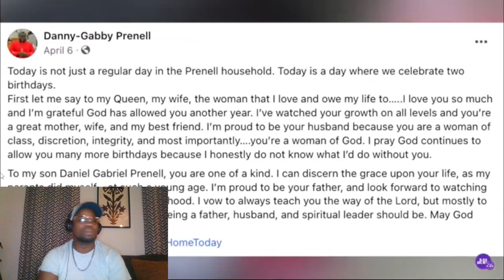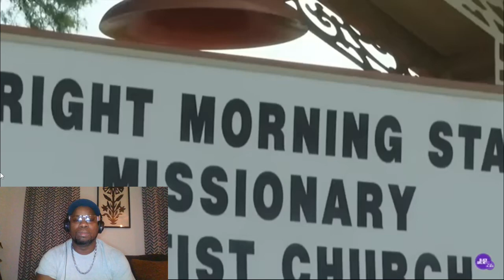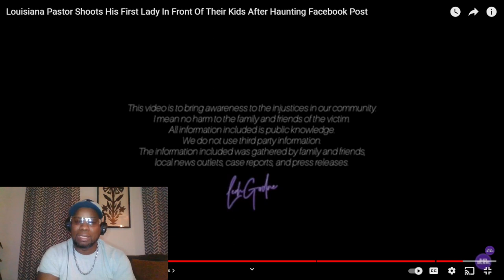Facing Death: The Incredible Story of Surviving a Shot to the Head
Stir Da Pot TV Reactions" is an engaging and dynamic online video series that brings a fresh and entertaining perspective to the world of reactions. Hosted by a charismatic and insightful individual, the show dives into a wide range of content, spanning from trending videos and viral moments to the latest in pop culture.

Each episode of Stir da Pot TV Reactions is a rollercoaster of emotions, laughter, and genuine, unfiltered responses. The host skillfully navigates through the chosen content, offering a unique blend of humor, wit, and relatability. The reactions are not only entertaining but also provide viewers with a shared experience, as the host mirrors their own thoughts and emotions.

What sets Stir da Pot TV Reactions apart is the host's ability to create an inclusive and inviting atmosphere. Whether dissecting a hilarious meme, dissecting a mind-bending plot twist, or reacting to heartwarming moments, the host ensures that viewers feel like they are part of an engaging conversation. The show fosters a sense of community by encouraging viewers to share their thoughts and reactions in the comments section, creating a lively and interactive online space.

The production values of Stir da Pot TV Reactions are top-notch, with crisp visuals, seamless editing, and a soundtrack that complements the overall viewing experience. The host's dynamic personality and natural charisma contribute to the show's success, making it a go-to destination for those seeking genuine reactions and a shared journey through the ever-evolving landscape of online content.

In essence, Stir Da Pot TV Reactions is more than just a reaction series; it's a captivating and communal experience that transforms the act of watching videos into a lively and memorable event. Viewers can expect to be entertained, enlightened, and connected with a broader community of like-minded individuals who appreciate the art of reacting to the world's most engaging and shareable moments.